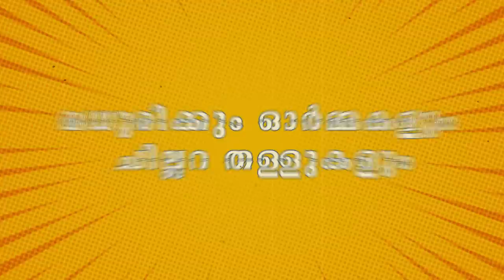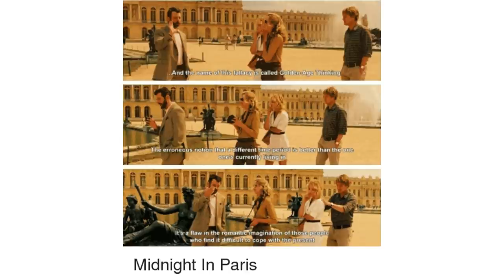90s Kids : മധുരിക്കും ഓർമ്മകളും ചില്ലറ തള്ളുകളും - Justin V S